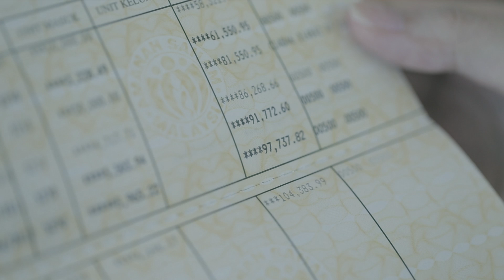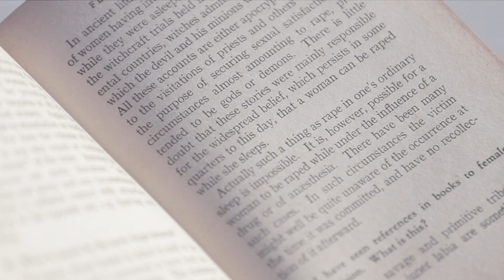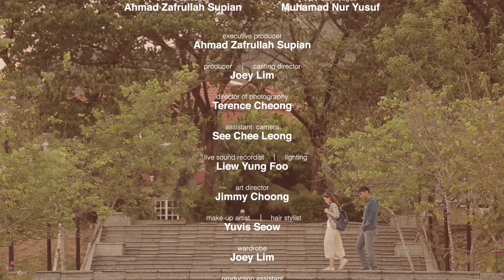Penny Nadia Bakri Shortfilm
"Penny Nadia Bakri" has won the second prize of PNB Project 360 Short Film Competition 2014.

Production House | Jim & Joe Productions (previously known as Ajiajo Creative)
Executive Producer | Ahmad Zafrullah Supian
Producer | Joey Lim

--Production Team--
Film Director | Jimmy Choong
DOP | Terence Cheong
Art Director | Jimmy Choong
Camera Assistant | Ah Leong
Sound Recordist/ Gaffer | Ah Lok
Production Assistant | King King
Makeup Artist | Yuvis Seow
Wardrobe | Joey Lim

-Post Production-
Editor | Jimmy Choong
Music Composer | Sam Kuman